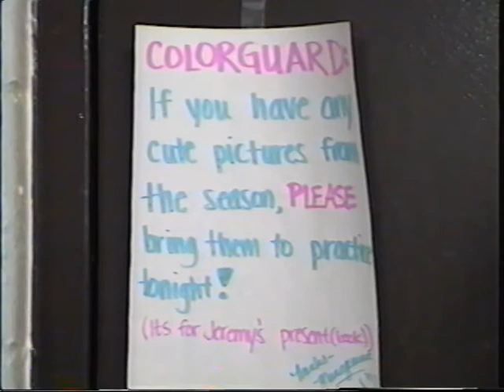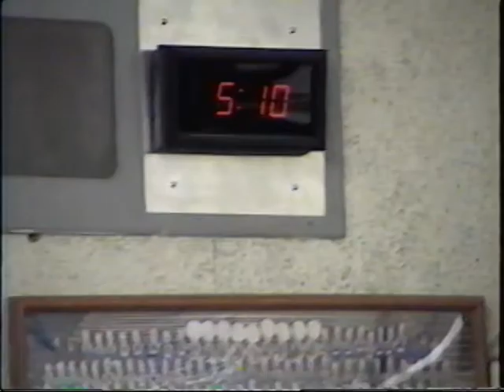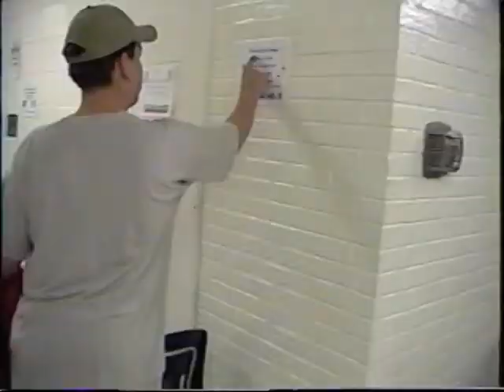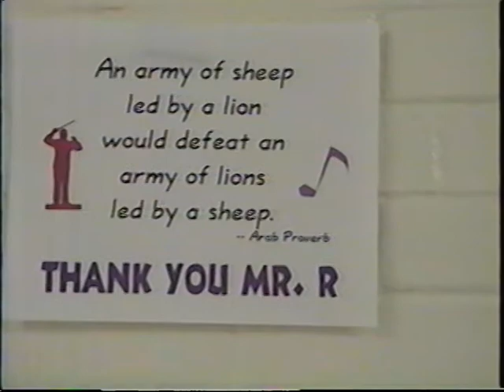Final Marching Band Rehearsal - Fall 2000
Final weekday rehearsal of the season